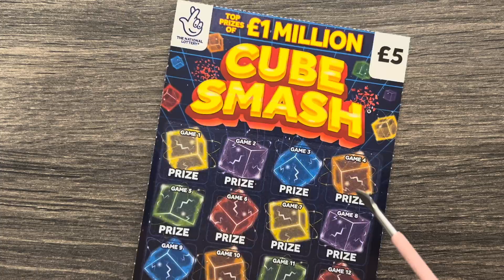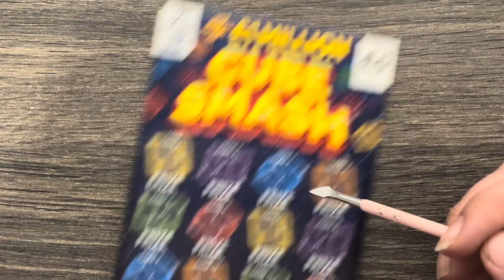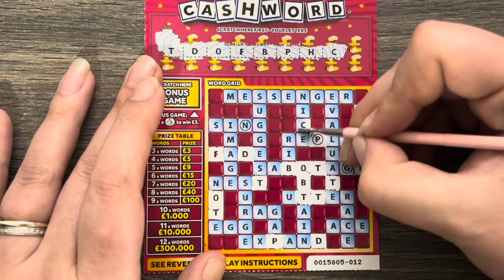🥳 LETS GIVE THE CUBE SMASH A GO AND MORE CASHWORD 🥳 £19 IN PLAY 🤞🏻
We have another new card in todays video, will it give us a big win with new scratch card luck? I hope so 🤞🏻